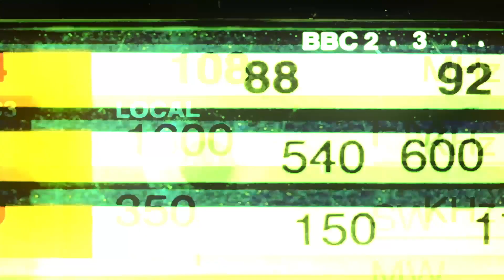VO Retro 102 - "A Ghastly Production"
Matt adds his rendition of retro television voiceovers to commercials, shows, products, etc. from the 80s and 90s without revealing the original name.  It's up to you to guess!